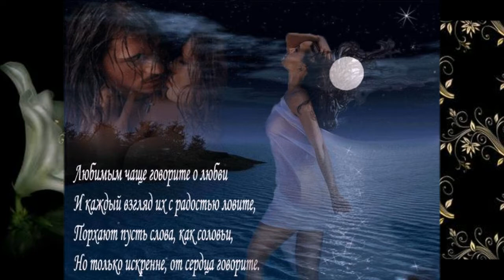Любовь не выпита до дна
РОЛИК СДЕЛАН ПРО ЛЮБОВЬ И ПРЕВРАТНОСТИ СУДЬБЫ ЕЁ. АВТОР И ИСПОЛНИТЕЛЬ Александр Курган